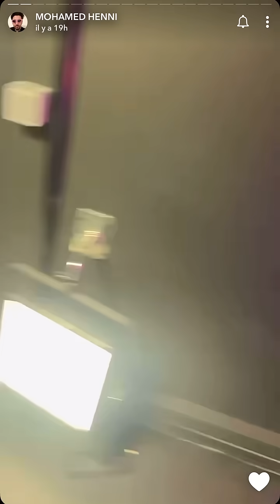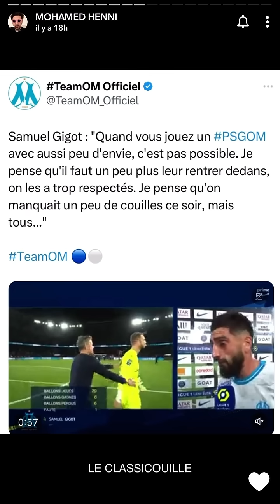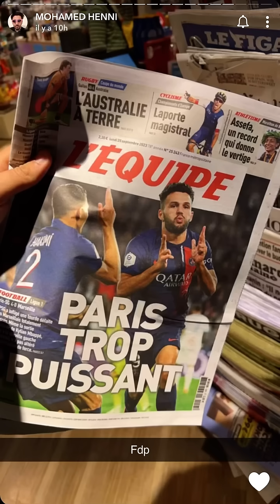Mohamed Henni fou de rage se bagarre avec l’immigré parisien suite à la défaite de l’OM !!